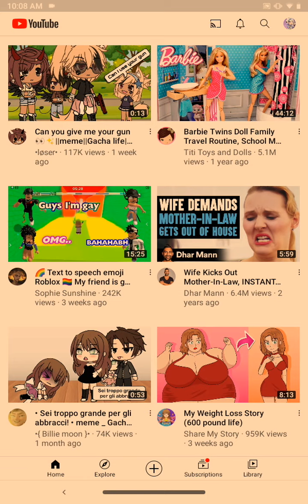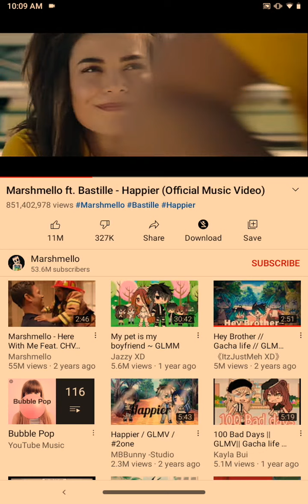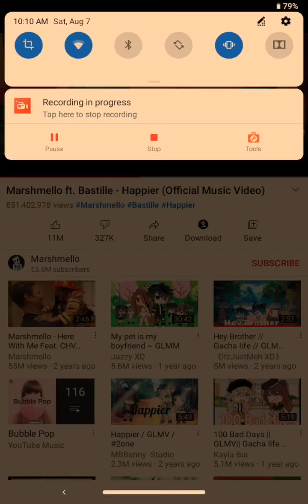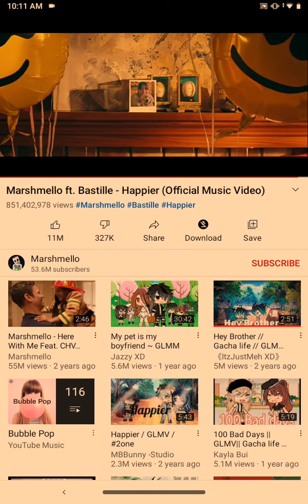reacting to loser and Marshmello